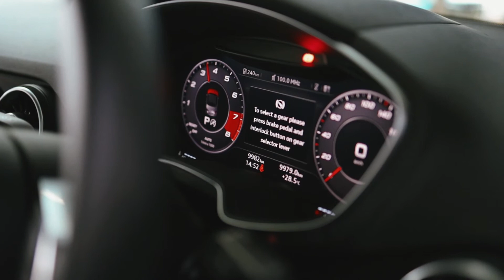ท่อ REMUS x MILLTEK DOWN PIPE x กรอง APR รถ Audi TT MK3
ส่งงานกันต่อครับ ชุดท่อสูตร AUDI TT Roadster Mark 3
- REMUS EXHAUST
- MILLTEK DOWN PIPE
- กรอง APR
- Coil pack RS3
- APR Software tuning stage 2
มาชมคลิปติดตั้ง และคลิปเสียงท้ายคลิปกันดีกว่าครับ
ผ่านทางกล่องข้อความได้เลยนะครับ
คลิ๊กเลย 👉 m.me/Repowerthailand ตอบกลับเร็วมาก

📦 บริการส่งต่างจังหวัด( ค่าขนส่งตามระยะทาง )
☎️ กรุณาสอบถามสินค้าก่อนเข้ามาติดตั้ง.
✍️ร้านเปิดให้บริการ จันทร์ - เสาร์
เปิดตั้งแต่เวลา 9:00 ถึง 19:00 น.

🏎 RePower Corporation.
📍 ถนนงามวงศ์วาน ติดทางรถไฟก่อนออกวิภาวดี

📱Line : @RePower ( มี@ด้วยนะครับ )